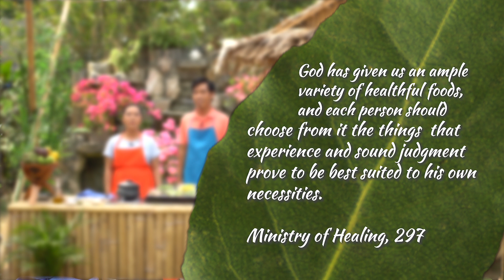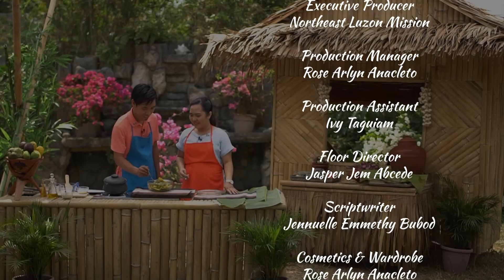Lutong Amianan - Bulanglang